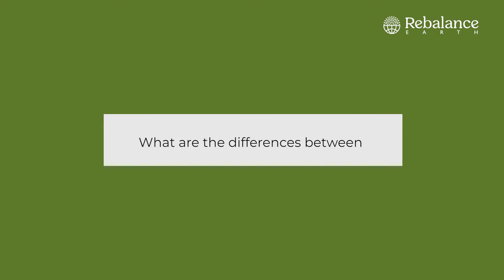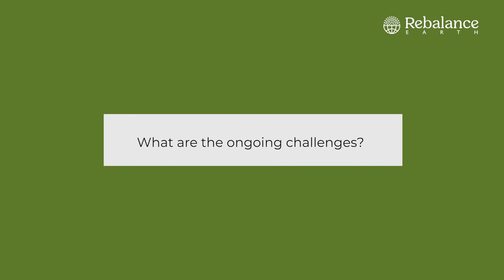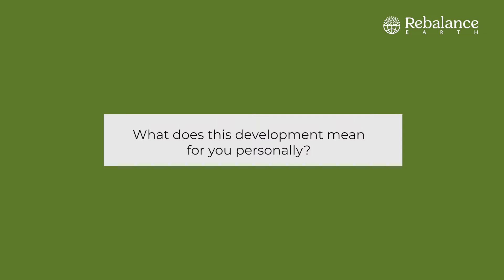Overherd: Forest Elephants Recognised as own Species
On March 25th 2021, the International Union for Conservation of Nature (IUCN) announced that it now recognises two distinct species of African elephants: The Forest Elephant and the Savanna Elephant.

We caught up with world renowned conservationist, Ian Redmond, to discuss what this news means to him personally and for the continued protection of Forest Elephants.

Overherd: Examining news items related to the conservation of the natural world, its economic prosperity and technological developments helping to make conservation more effective. Each episode, we are joined by an industry expert to give some context and insight to each news item.

00:00 Intro
00:08 Overherd story - Forest Elephants
00:28 Guest Welcome
02:00 Forest vs Savannah Elephants
03:36 What does this news mean for Forest elephants?
04:52 What are the different challenges?
07:18 What does this news mean to Ian Redmond?
12:15 Wrap up